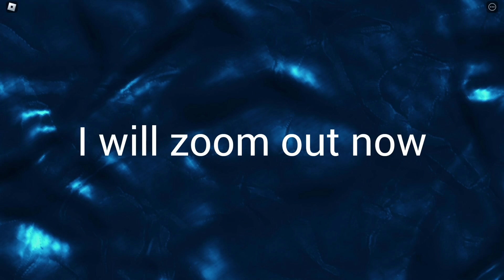What is this (LOL)